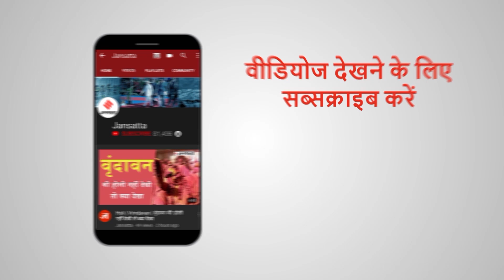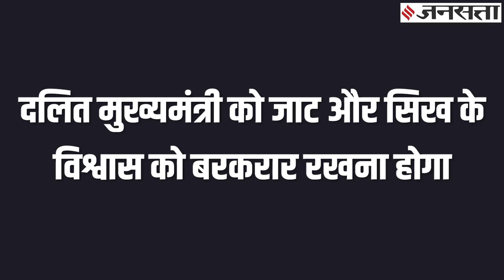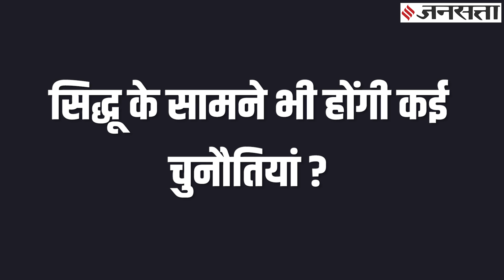Punjab में नए CM Charanjit Singh Channi को किन पांच सबसे बड़ी चुनौतियों का करना होगा सामना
एक तरफ कैप्टन (Capt Amarinder Singh) का इस्तीफा और दूसरी तरफ चरणजीत सिंह चन्नी (Charanjit Singh Channi) की शपथ (Oath). लेकिन कांग्रेस (Punjab Congress) का ये दंगल यहीं खत्म नहीं होता. कांग्रेस ने भविष्य के नया दांव चला है. और चरणजीत सिंह चन्नी के सामने चुनौतियों का पहाड़ खड़ा है. नवजोत सिंह सिद्धू (Navjot Singh Sidhu) प्रदेश के अध्यक्ष और चन्नी के सीएम बनने पर झूम उठे हैं. सिद्धू भले ही खुश हैं. कांग्रेस ने भले ही चरणजीत सिंह चन्नी को सीएम की कुर्सी सौंप दी हो, लेकिन ये सफर उनके लिए आसान नहीं है. पांच महीने बाद पंजाब में विधानसभा चुनाव (punjab election 2022) होने हैं और ऐसे में चन्नी के सामने खुद के साबित करने से लेकर 2022 में कांग्रेस की सत्ता में वापसी जैसी कई चुनौतियां हैं. और इन्हीं चुनौतियों में नवजोत सिंह सिद्धू का भी इम्तिहान होगा.